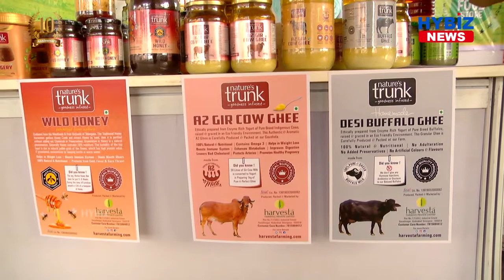Weekend Market At Hitex Hyderabad | Not Your Regular Market | Hybiz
Weekend Market At Hitex Hyderabad  | Not Your Regular Market | Hybiz Tv